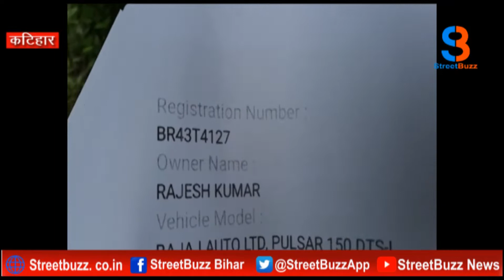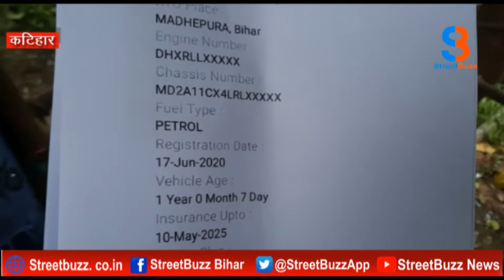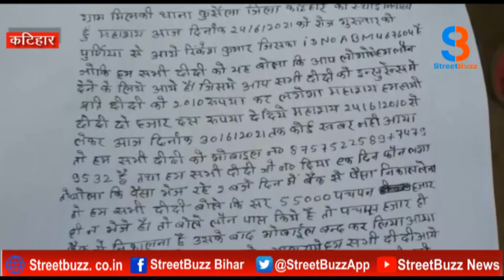महिला सशक्तिकरण के नाम पर झांसा, कहीं आप भी तो नहीं हुए शिकार | STREETBUZZ NEWS